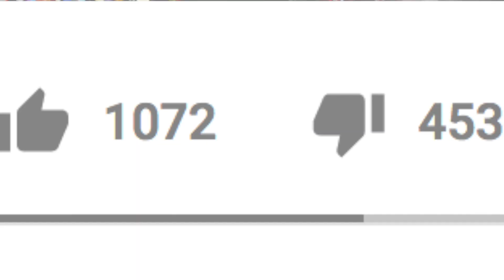遂にヤツを越した！！！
Tool: Lateralus

PDRさんの使ってるカメラ

使ってるカメラのマイク

エンディング音楽by/Outro by Oliver Green